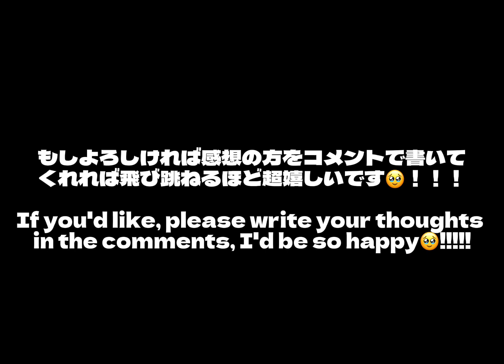【Gacha club】FNF DEATHMATCH || My OC sings test animation || {WIP}